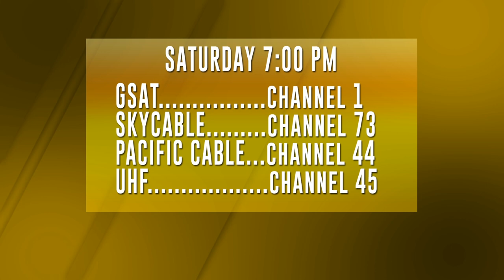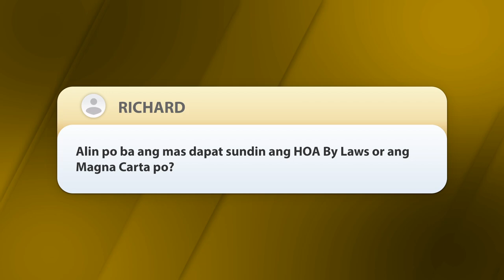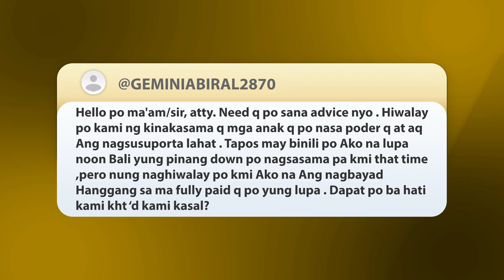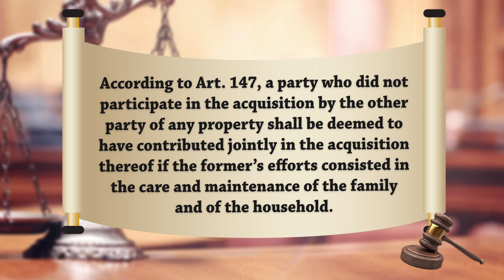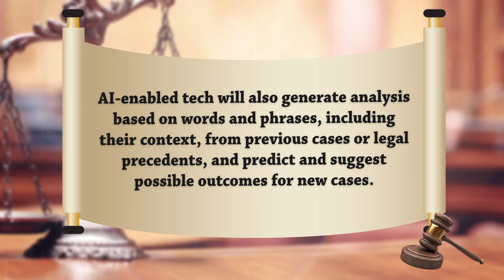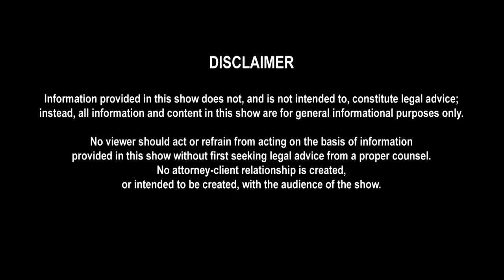Episode 94: Artificial Intelligence (AI) and the Law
In this latest episode, pag-uusapan ang Artificial Intelligence o AI. Gaano na kalaganap ang AI sa ating buhay at ating mga gawain at trabaho? Ano ang nakasaad sa batas tungkol sa AI? May dapat bang ikabahala sa AI? Samahan natin sina Judge Jing, Atty. Al at ang kanilang special guest na si Atty. Angelo Santiago, isang Law Reform Specialist mula sa UP Law Center, para sa isa na naming makabuluhang talakayan.